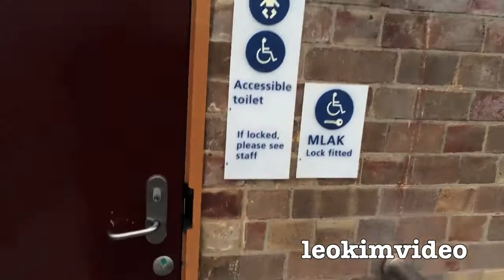When leokimvideo (YouTube user) and Professor Q (IGAR character) begin to sound similar...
I was watching a video from leokimvideo(thanks Aussie50 for introducing me to him) and his voice did not sound like he normally did to me at least. Instead, he sounded closer to the guy in blue and yellow from I Got a Rocket(TV series), so I did a sort of mini video mashup between the 2.

Source IGAR episodes:
Truces and Consequences
Swollen Cranium
Life: A User's Guide
Parent Substitute

If you didn't get the joke from the original episode at 0:42, Vinnie and Rocket dressed up as Ma Ducky to get to her recipe book.
Here's a photo of the real Ma Ducky from the show

Also, for no reason, here's a photo of Professor Q from the show